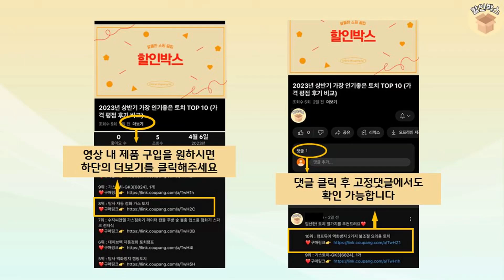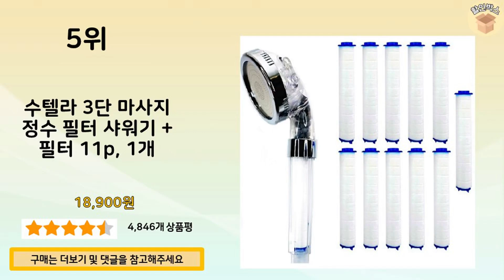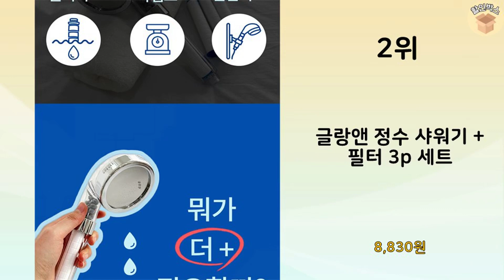2024년 가장 많이 판매 된 샤워필터기 인기 TOP 10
2024년 불티나게 팔린 샤워필터기 TOP 10을 소개해드립니다.

10위 : 아토젯 필터샤워기 + 헤드필터 3p + 바디필터 3p 세트

9위 : 코멧 홈 파워수압 필터 샤워기 본품 + 필터 2개입

8위 : 바디럽 퓨어썸 컬러샤워기 세트, 버터옐로우, 1세트

7위 : 바디럽 퓨어썸 여행용 미니 샤워기 본품 + 프로 퓨어필터 2p,

6위 : 레베랑스 제트수압 마이크로필터샤워기+필터12P

5위 : 수텔라 3단 마사지 정수 필터 샤워기 + 필터 11p, 1개

4위 : 바이아우어 더 안심 비타워터 샤워필터 밀크라벤더향

3위 : 해피달링 수압상승 3단 조절 3WAY 필터 샤워기 헤드 + 필터

2위 : 글랑앤 정수 샤워기 + 필터 3p 세트

1위 : 바디럽 퓨어썸 여행용 샤워기, 1개, 단일색상

 감사합니다